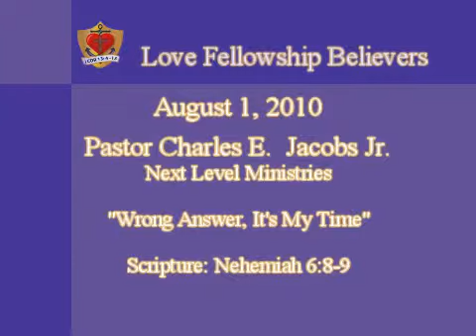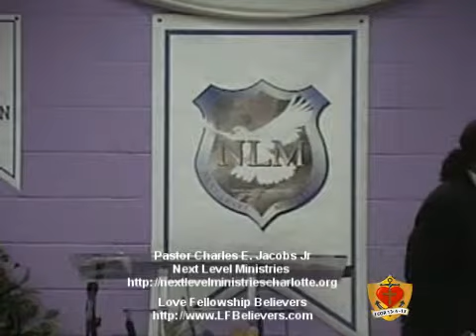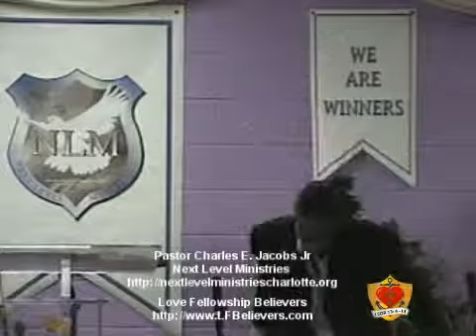"Wrong Answer, It's My Time" - Pastor Charles E. Jacobs - August 1, 2010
"Wrong Answer, It's My Time"
Pastor Charles E. Jacobs
Next Level Ministries